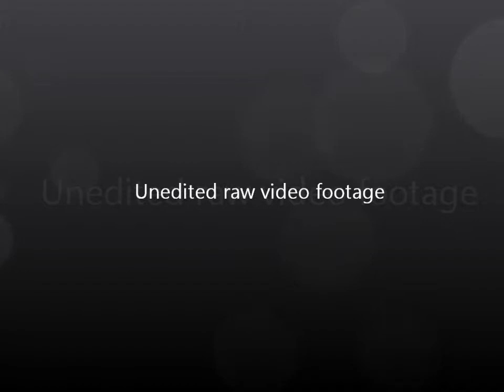Gem Bio Hazard graphic by Automotive Jewelling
Sample panel